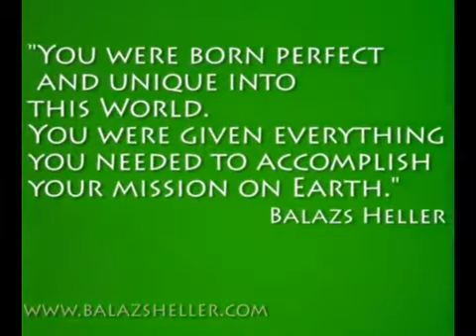Finding Your Way Self-Empowerment Seminar with Balazs Heller Life Coach/NLP practitioner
FINDING YOUR WAY is an intensive self-empowerment weekend seminar presented by Balazs Heller Life Coach, NLP practitioner, Vegan Yogi & Fitness Trainer. Balazs emppwers you to finally LIVE YOUR LIFE TO THE FULLEST! No more excuses, it is time to take ACTION! For upcoming seminars, workshops, events with Balazs Heller

"You were born perfect and unique into this World. You were given everything you needed to accomplish your mission on Earth." - Balazs Heller

1. TESTIMONIALS

"A very effective seminar that makes you think deeply on your strengths, weaknesses, core values and what is your true 'life purpose'. I highly recommend it." - Ray Cacciattolo

"Finding your way seminar is a magnificent opportunity for those who want to know more them selves better, or to find their walk of their life to be more efficient." - Jonathan Gracey

" Balazs guided me to realizing what my core values are, I was able to delve into my soul and get in touch with my true being. Anyone who is looking for their way in life should not miss this seminar." - Peter Galea

"The 'Finding Your Way Seminar' is motivational as well as inspirational. I recommend this seminar to anyone who wishes to figure out what to do and which path to lead in their lives, because with both Balazs' encouragement and your self-determination you could really turn your life around. "
- Nicola Fenech

2. ABOUT THE SEMINAR

This 2 days intensive seminar simply talks to YOU about YOU. Balazs pulls you out of your comfort zone to realize your full potential and to make the change happen right here and right now! It gives you the tools to identify who you really are and to live your life according to your true essence!

This seminar is about understanding how to live a fulfilled life and how to find your true self in a balanced mind-body-spirit connection. Balazs guides you through your limitations and barriers by sharing his spiritual journey and life experience. Finding Your Way is a truly inspirational seminar to show you how to BE yourself, how to get rid of your self-limiting beliefs limitations and how to take full responsibility for your life! Self-realization is a lifetime journey which starts with the first step: to realize who you really are.

3. ABOUT THE SPEAKER

Balazs Heller has been working as an inspirational speaker, life coach, yoga teacher and personal trainer with people from all walks of life. Balazs is the co-founding director of JungleSpirit Centre Malta's 1st holistic centre in San Gwann. His main focus and passion is to share his knowledge and experience on how to find and fulfill our mission in life and how to live our life according to the Mind-Body-Spirit connection which can provide ultimate happiness and fulfillment.

Balazs gives regular life coaching workshops, meditation sessions, FitYoga and Bootcamp classes at JungleSpirit Centre. He was gymnastics champion of Hungary for 6 years and European Yoga Asana Champion in 2009. He lived in 7 different countries around the world and developed a method which can help anyone to find his/her inner peace and purpose in life regardless their external conditions and circumstances. On this seminar he shares with the audience his Wisdom, his Life, his Love and his Passion to transform yourself, your TRUE SELF.

4. CONTENT OF THE SEMINAR

- Understanding human nature: Who am I? Who I am not?
- The purpose and meaning of life
- Self-limiting beliefs vs Self-Empowerment Beliefs
- Toolkit to Self-realization: Setting Goals and how to make it happen
- Unlimited Power - How to reach your full potential
- Lifetime barriers, common mistakes
- Essential virtues within
- Reign of the EGO: Friend or Enemy?
- Mind-Body-Spirit connection in everyday life
- De-stressing methods in practice
- and many more topics as you are free to ask any questions as it is an interactive seminar